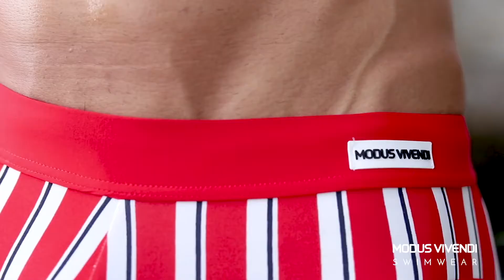Modus Vivendi - Marine Swimwear Summer Collection (2019)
Underwear has always been a product where Marketing the Rainbow comes into play: after all, when showing the articles, you put them on a model. That model is near naked (and let's say often "aesthetically pleasing"), and thus more easily appeals to gay men. Even the main brands like Armani en Versace are 'guilty' of such appeal, but some labels go a step further, and make their commercial explicitly, or teasingly gay.

Modus Vivendi is based in Thessaloniki, Greece, and was launched in December 1989 by the Greek Designer Christos Bimpitsos as "a more tailored approach to exclusive men's underwear, swimwear & sportswear".